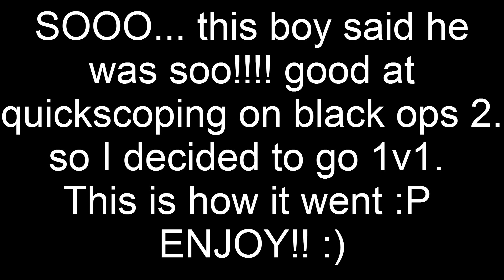Black ops 2 1v1 quickscoping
this boy is 12 year old and said he was so fucking good at quickscoping in black ops 2.. so I just had to check how good hi was xD aaaaand yeah.. the video tells it all :D ENJOY! :D

And yes I know om not that god either xD